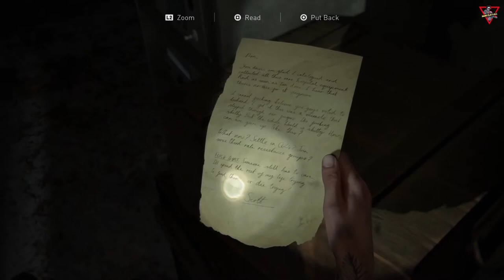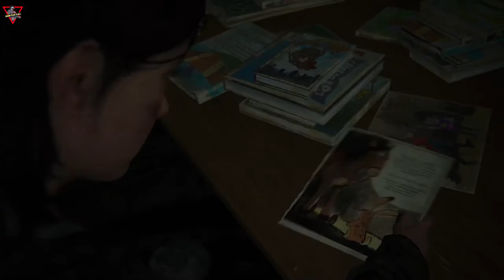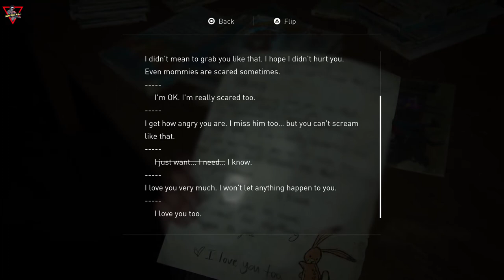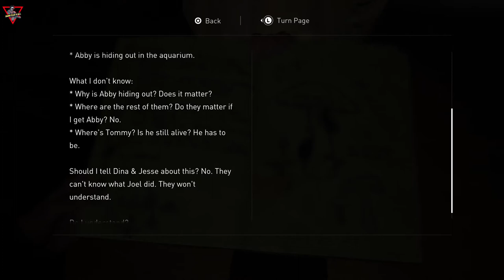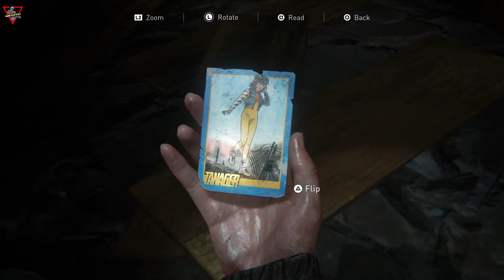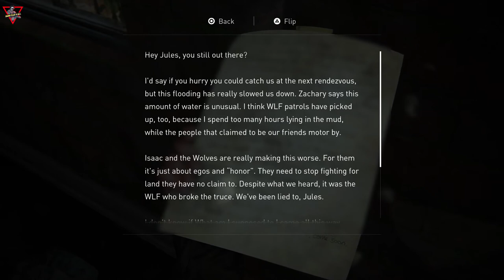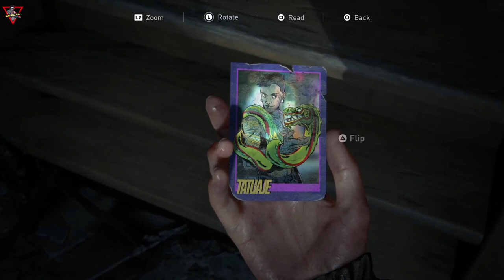The Last of Us Part II [2020] [Part 12] [Lang: En - Sub: En/Ar]